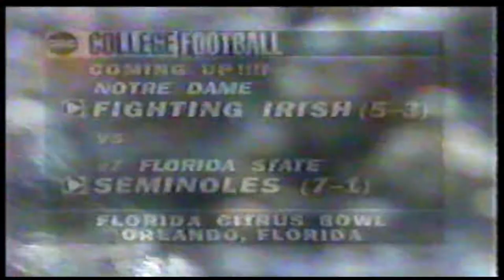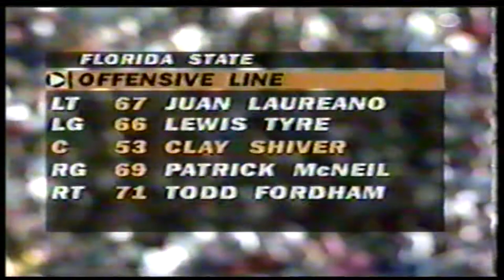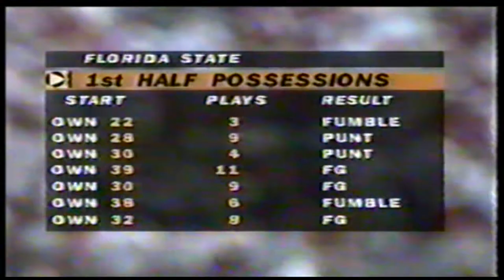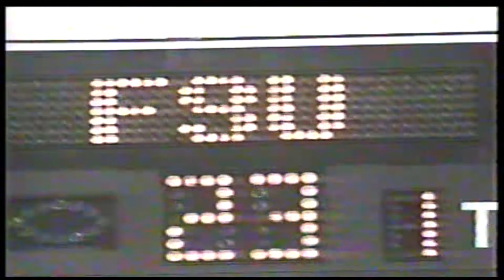1994 Notre Dame vs Florida State One Hour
In a rematch of a classic game between Notre Dame and Florida State, the two teams invade a tad warmer climate in Orlando for the Texaco Star Classic.  Graduation affected each team and each team starts young quarterbacks.  Ron Powlus will attempt to get the ball to playmaker  Derrick Mayes while Danny Kanell still has Kez McCorvey at his disposal. The game figures to be dominated by defenses so sit back, relax, and enjoy the rematch between the Irish and the Seminoles.